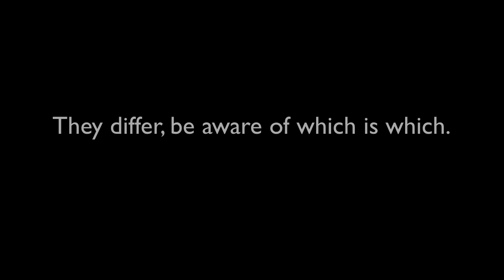Doing and waiting to do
There is something about deliberate action that shifts my motivation engine into top gear.